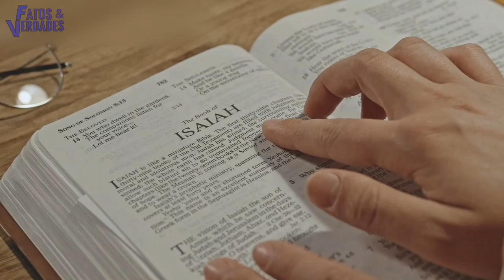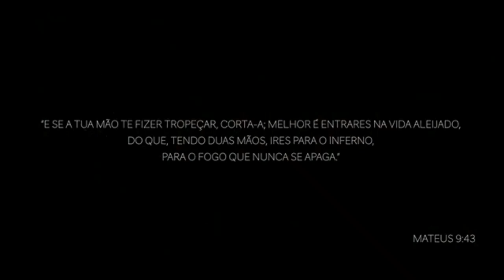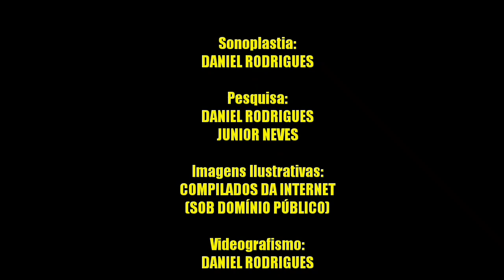ALDO NASCIMENTO: O ÚLTIMO DIA DE SUA VIDA !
O Curta -metragem conta o trágico fim do pastor Aldo Nascimento em 24 de Janeiro de 2021.
  Começa com a viagem dele no ano de 2018 ao estado do Maranhão para testemunhar na Igreja Assembleia de Deus Templo Central. Nesse culto ele faz uma alerta aos fiéis que à Deus ninguém engana, que muitos pregadores brincam de ser crente.
   Passado 3 anos desse evento na igreja Assembleia de Deus de Chapadinha - MA, no inicio do ano de 2021 o que ele pregou naquela noite veio a se cumprir em sua vida. Ele veio a ter um final triste em uma mesa de bar onde morava, em Goianinha - RN.  E a maior decepção os evangélicos tiveram que enfrentar ao descobrir que ele nunca viveu o que pregava. Enfim, muitos foram enganados.
Ficha Técnica:
Curta -metragem produzido em Maio de 2021.